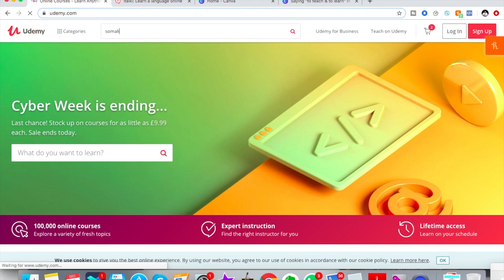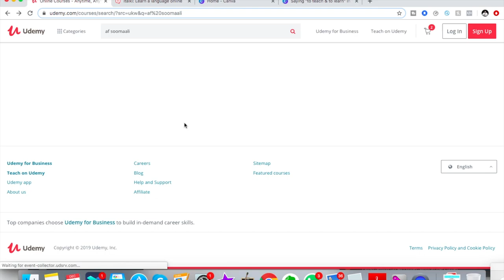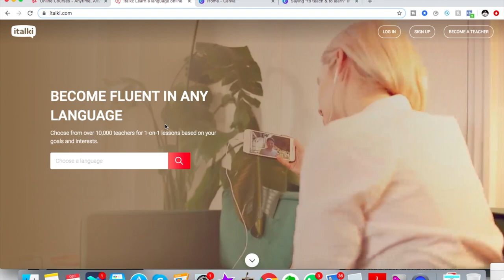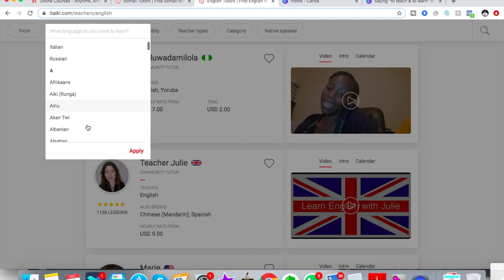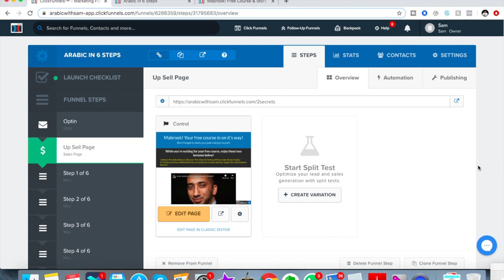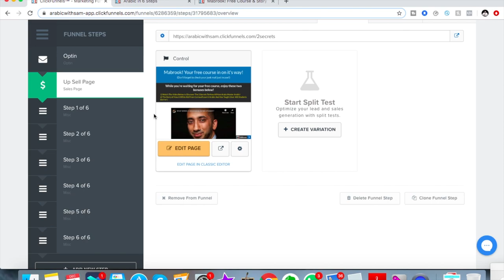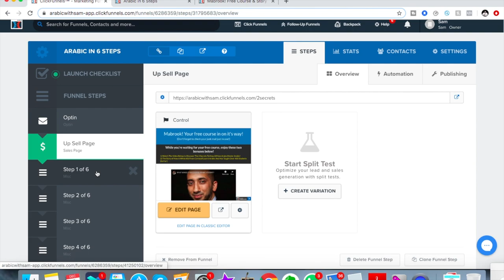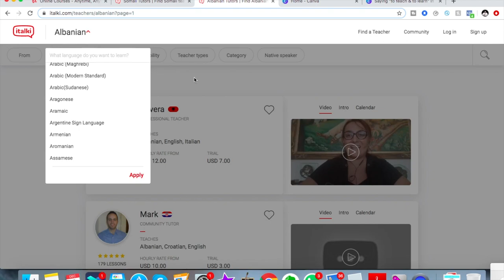SOMALI TEACHERS & HOW TO BECOME ONE || My Somali Diary #9 || Sam of Somalia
In this video I talk about how we need so many more Somali teachers and I also share some of the ways in which I have made a living teaching Arabic and perhaps how I can share those strategies to help Somali teachers.

If you would like my Arabic in 6 Steps funnel and a FREE 14 Day trial to play around with it, it's right here for you:

Sam is among the most watched Somali language educators in the world as well as being the creator and instructor of the Arabic in 60 Steps program. He has over 1,000 YouTube videos and has been a guest and a host on some of the largest Muslim and Somali platforms in the world including integration TV, Universal TV and Islam Channel.

Let me know your thoughts on the video or just say hi!

Arabic Language programs:
We have had over 400 students go through our Arabic programs and use our materials! For links and access just look below.

Free Arabic Mini Course (Reading the Story of Prophet Yusuf in Arabic)